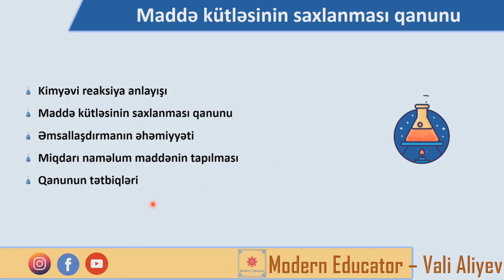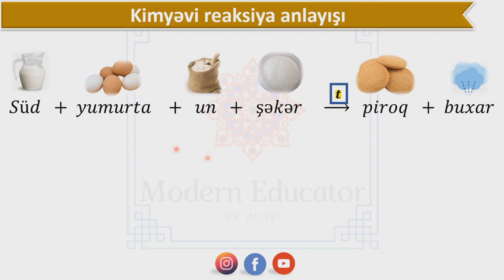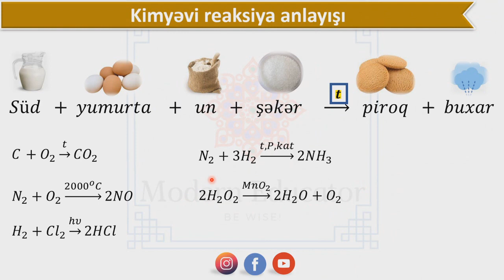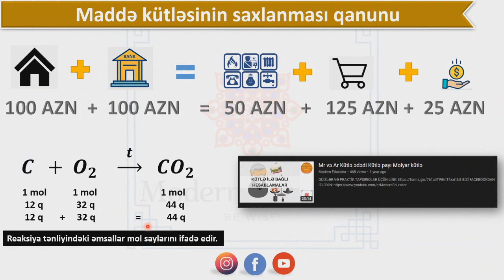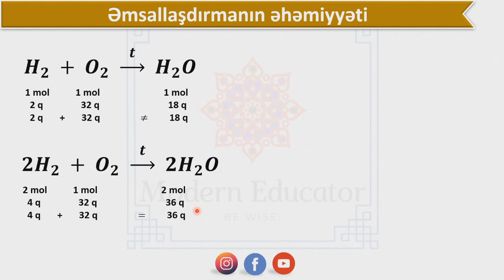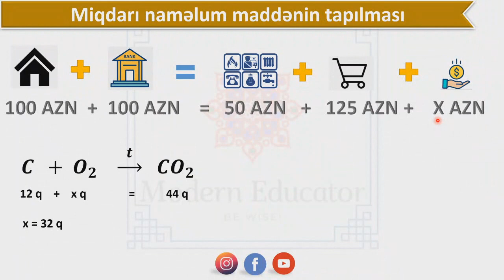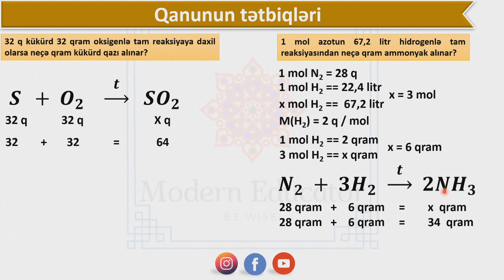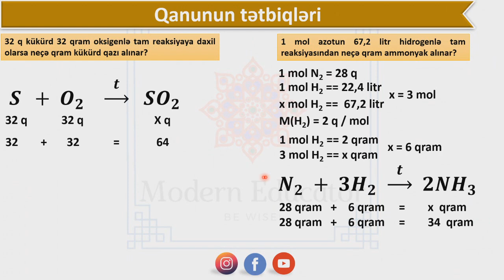YENİ METODLA İZAH - Maddə Kütləsinin Saxlanması Qanunu